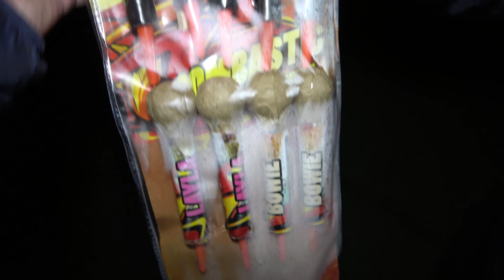Lesli Boombastic Rockets | Raketensortiment | 15 Stück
Das Boombastic Raketensortiment von Lesli Feuerwerk.Gab es bei Jawoll für 14,99€.Im Set sind 15 Stück enthalten.